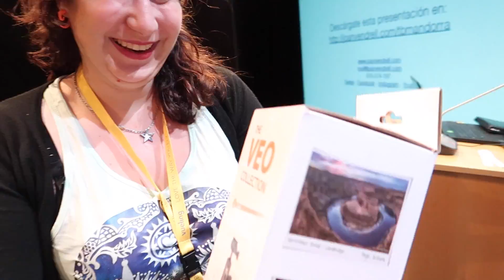Travel Bloggers Meeting Andorra 2016